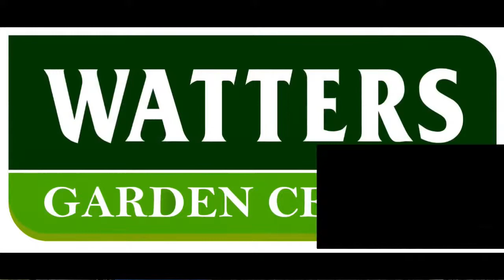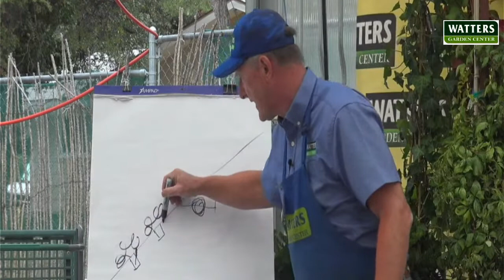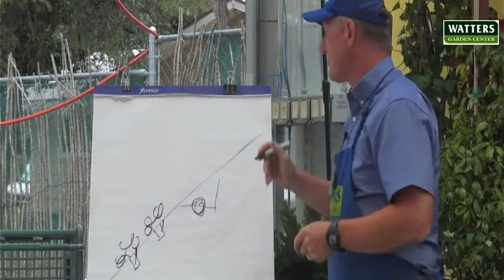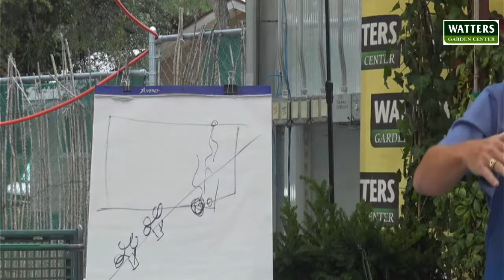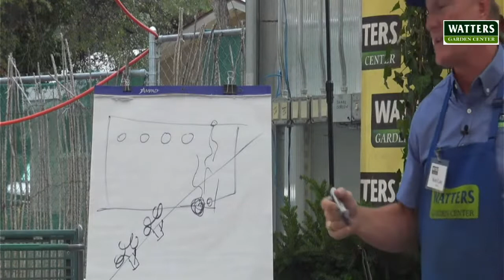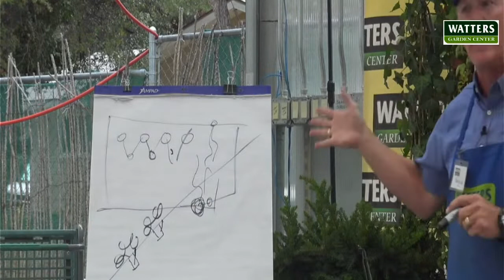Climbers & Covers in the Landscape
Vines climb quickly up fence posts, pergolas, barbed wire, walls, and trellis.

They block, screen, and shade better than any other plants in the nursery.

Not all vines are created equal.

Learn these vines’ favorite locals, sun and shade lovers, and all the advice to get these bloomers climbing.